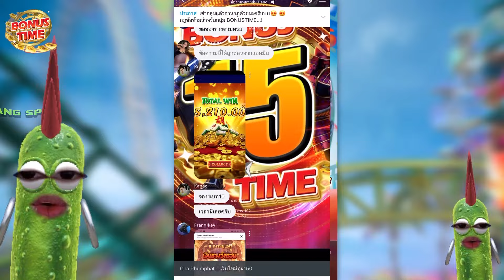เกมรถไฟเหาะ เหาะเกาะล้านนน wild coaster pg สล็อตค่าย PG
เกมรถไฟเหาะ ของแรง เหาะชน ฟรี!!  wild coaster pg สล็อตค่าย PG